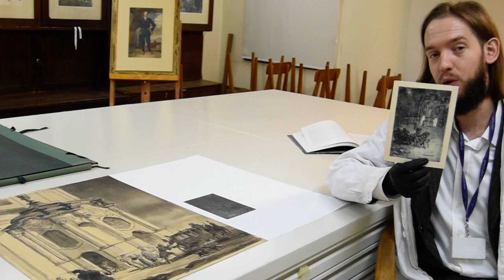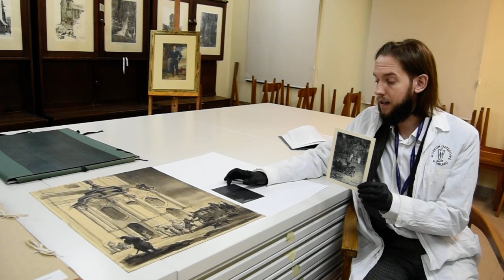W muzealnym magazynie odc. 18 - Jerzy Hoppen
Szymon Stenka opowiada o dziele "Na pasterkę" Jerzego Hoppena.
Na pierwszym planie artysta ukazuje dwie osoby na saniach zaprzężonych w dwa konie. Na dalszym planie prezentuje budynek kościoła księży Misjonarzy w Wilnie pw. Wniebowstąpienia Pańskiego (lit. Vilniaus Viešpaties Dangun Žengimo bažnyčia (Vilniaus Misionieriu bažnyčia)). Na kolejnym planie widoczna jest kruchta w formie tamburu w stylu barokowym – to właśnie do niej kieruje się grupa ludzi, umiejscowiona z lewej strony kompozycji. Drzwi świątyni są otwarte i jest to główne źródło światła w kompozycji.